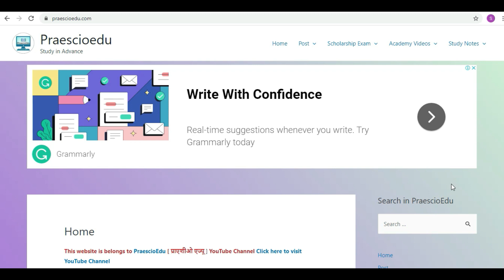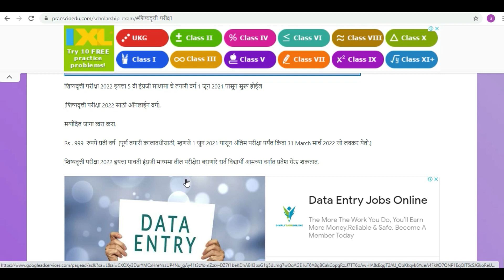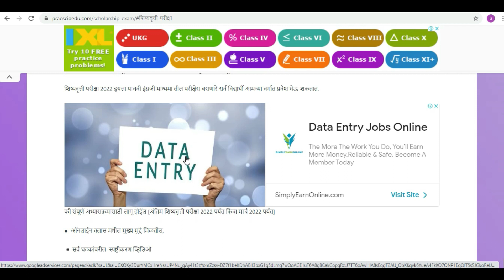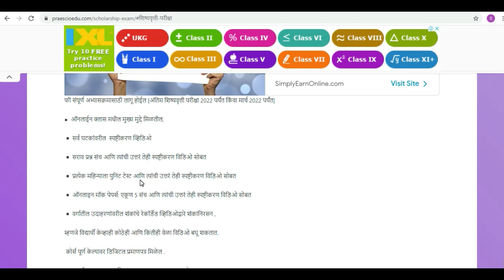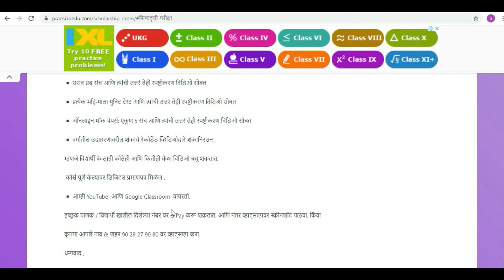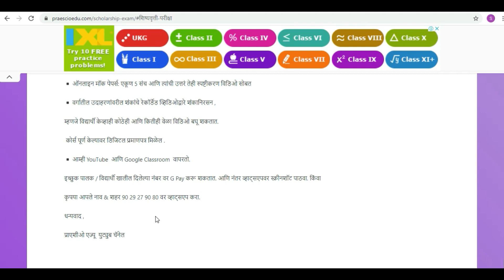Scholarship Exam Online Classes Tuition Exam Preparation join today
For more study material & video you can